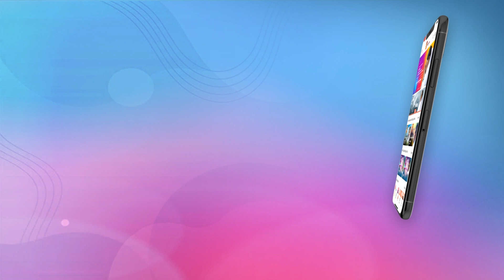ചേച്ചിയും അനിയത്തിയും കൂടെ അടുക്കള ഭരണം തുടങ്ങി 🥴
ചേച്ചിയും അനിയത്തിയും കൂടെ അടുക്കള ഭരണം തുടങ്ങി 🥴പെട്ടെന്നുള്ള ആത്മാർത്ഥത കണ്ടപ്പോഴേ ഒരു വശപ്പിശക് മണത്തതാ..